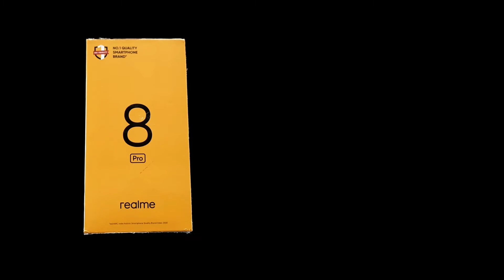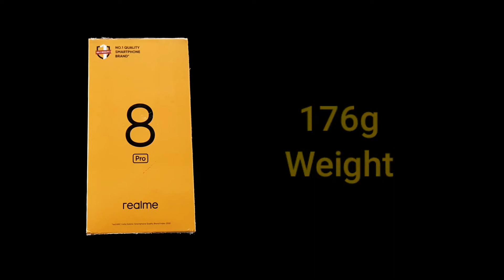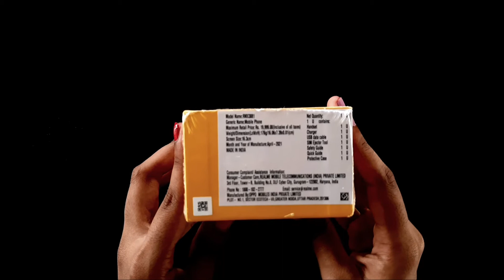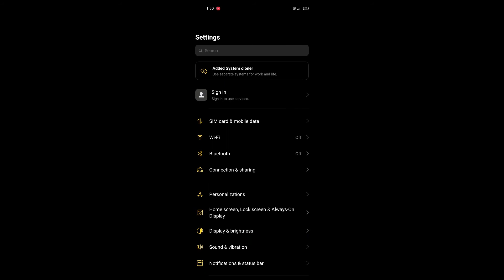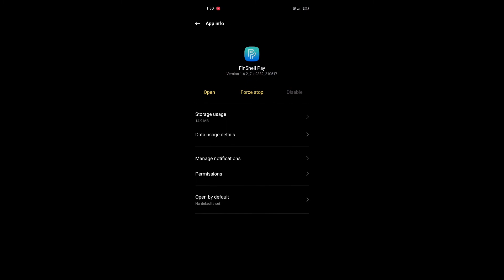Realme 8 Pro Malayalam Unboxing And First Look realme8Pro | Star Lifestyle | Dark Mode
Want To buy Realme 8 Pro
REALME 8 PRO 6GB RAM Model :
REALME 8 PRO 8GB RAM Model :

Realme 8 Pro Price:
6GB+128GB: Rs 17,999/-
8GB+128GB: Rs 19,999/-

Phone Used to Record this video
Samsung A50s